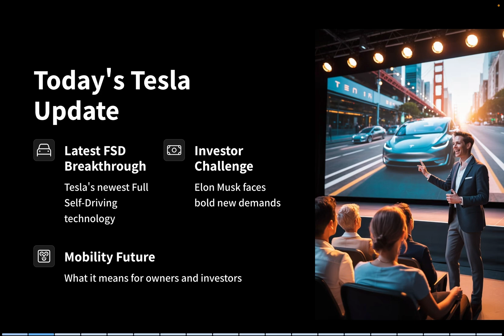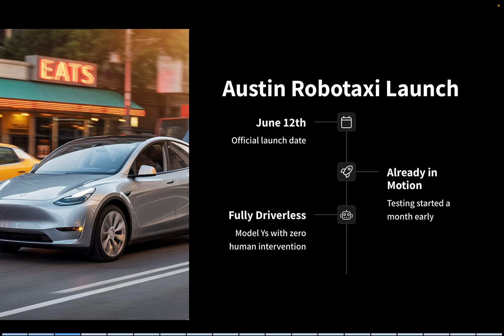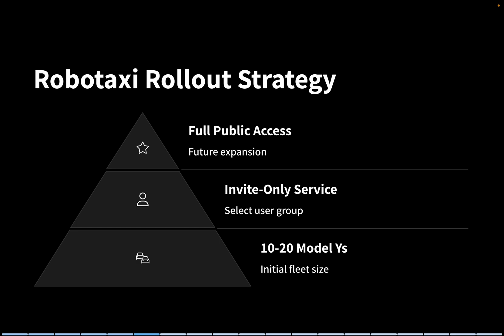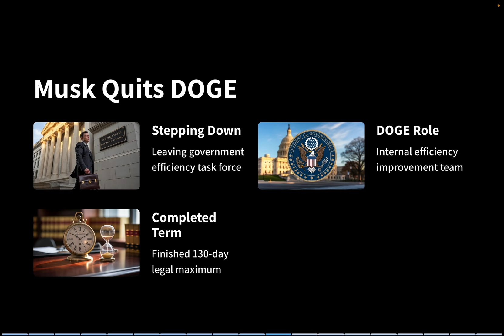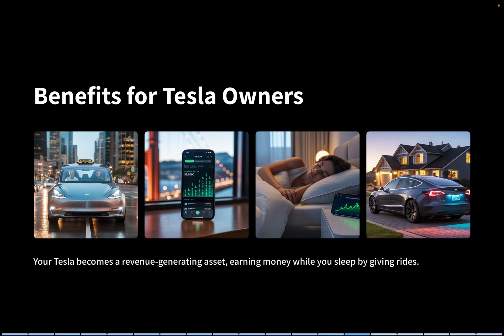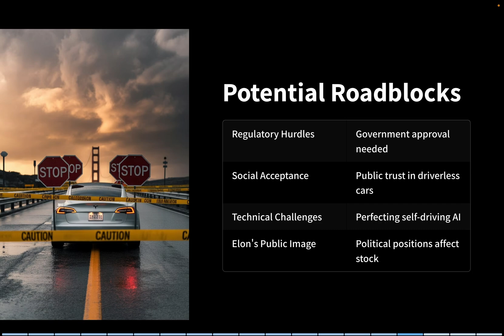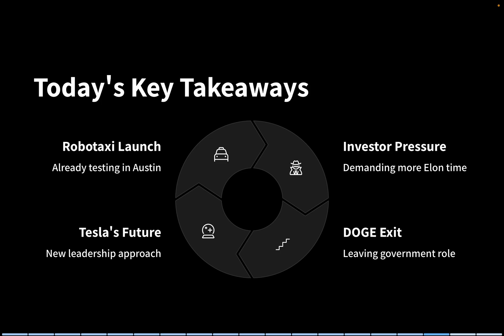Your Tesla Might Soon Pay You | Robotaxi Rollout Begins in Austin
Your Tesla might soon make you money.
In this video, we explore Tesla’s groundbreaking Robotaxi rollout in Austin, Texas — where fully autonomous Model Ys are already operating on public roads with no driver inside.

Elon Musk’s Full Self-Driving (FSD) technology has entered the next phase: FSD Unsupervised.
Plus, investors are now demanding that Elon focus more on Tesla. Is a leadership shift coming?

We’ll also dive into:
 • The real-world Robotaxi tests currently happening
 • Tesla’s future plans for “self-delivery” cars
 • Investor pressure on Elon Musk to dedicate 40+ hours a week to Tesla
 • His recent decision to leave the U.S. government’s DOGE task force
 • What this means for Tesla stock, owners, and the future of mobility

Whether you’re a Tesla owner, investor, or just a fan of innovation, this is a must-watch update.
Let’s break down the tech, the strategy, and the big picture.